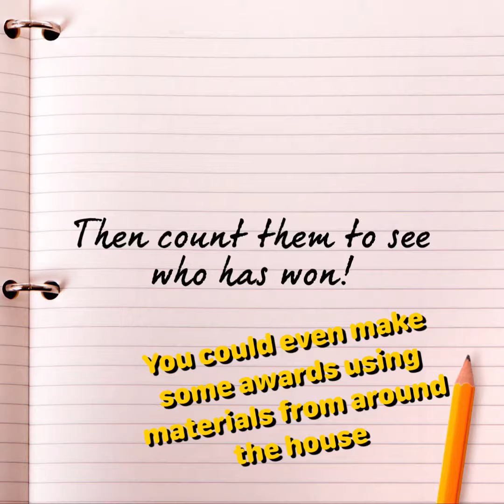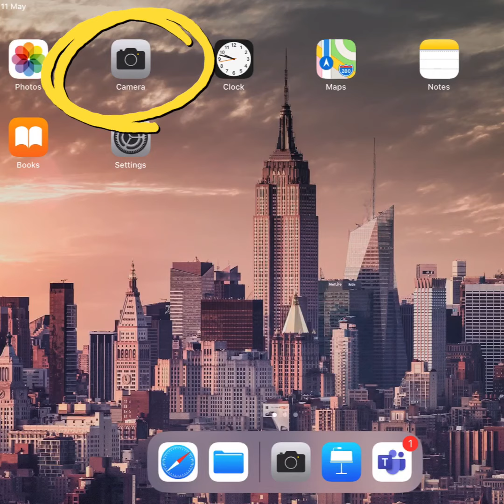After Watching Activities - Family Film Fun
Literacy for All - Glasgow Times